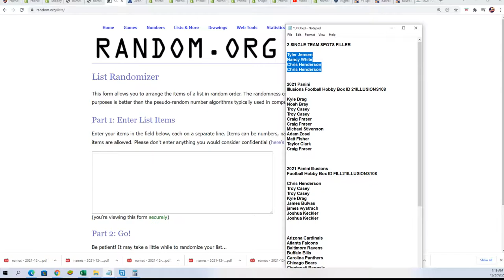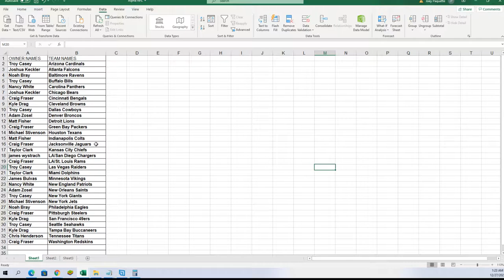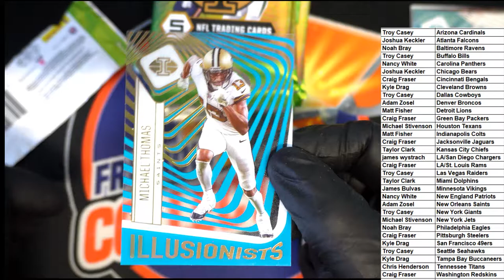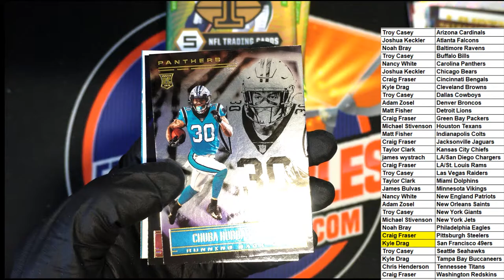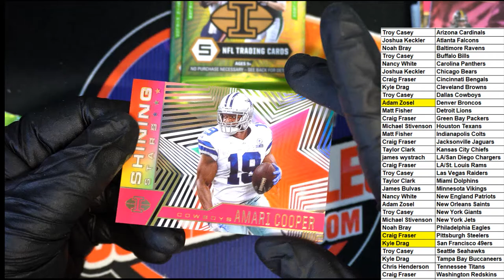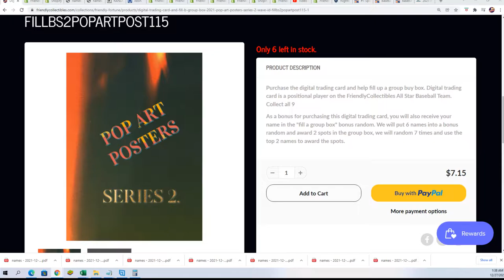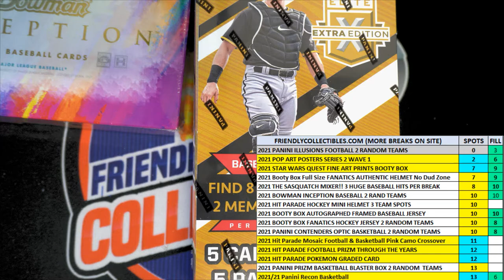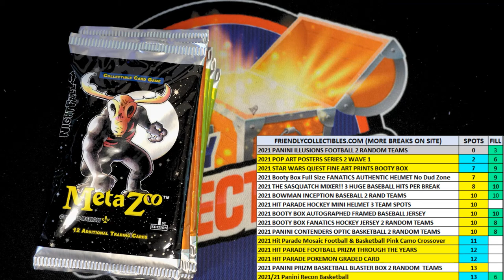2021 Panini Illusions Football Hobby Box ID 21ILLUSIONS108